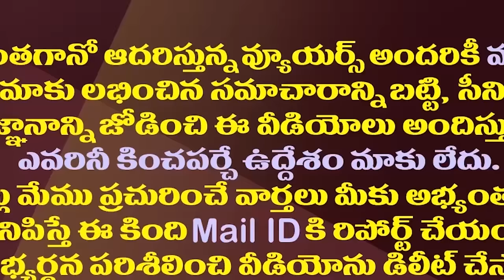జగన్ ఇప్పుడుఅర్జెంటుగా చేయాల్సిన పని ఇదే| This Is What YS Jagan Should Do Urgently Now